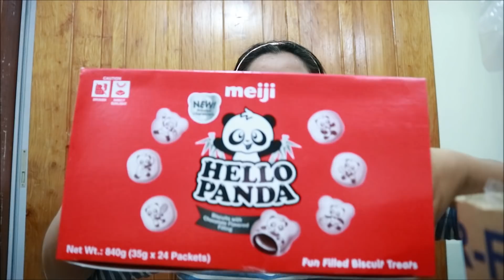S&R Haul (Vlogmas Day7)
Hello Guy's 😊😊😊
For Today's Video ng s&r haul tyo Ps: sorry nwala na nmn ang receipt 😔 ❤️👍🏻👍🏻👍🏻❤️❤️❤️❤️ 👍👍👍 I hope You Like 👍 this video

🎞Editor:
MovieMaker
Phonto

💖💖Maria017 Vlogs💖💖